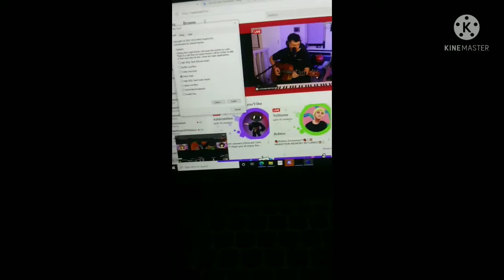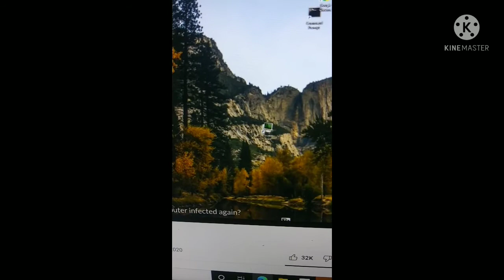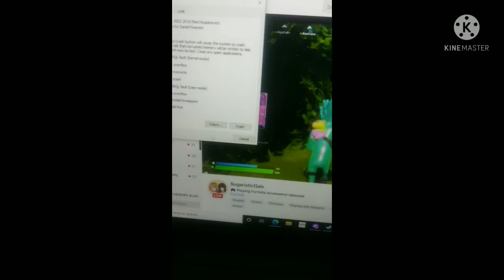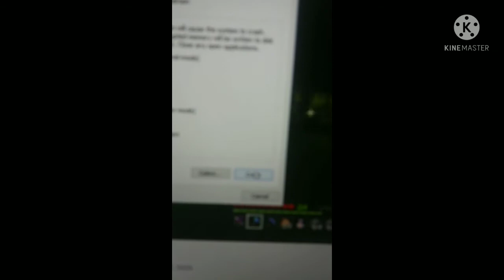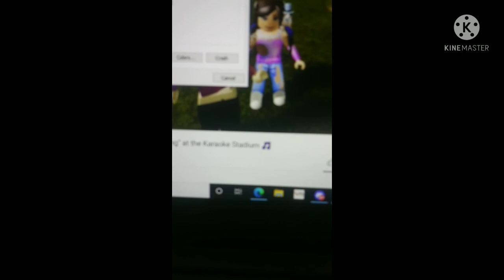BSOD compilation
Update: Well it seems like I have 1 unused video